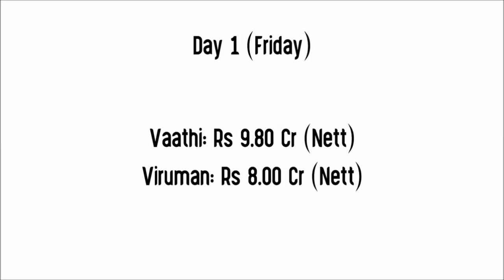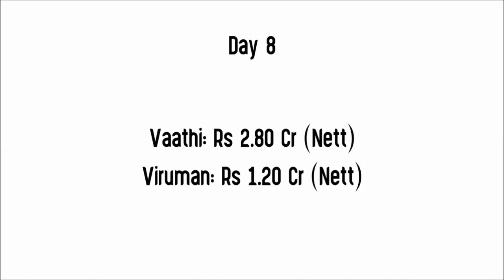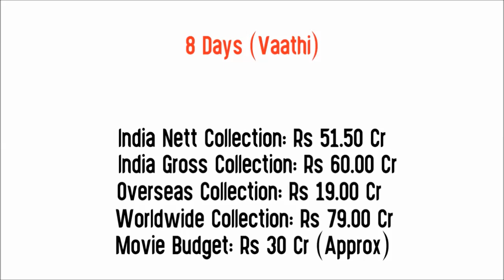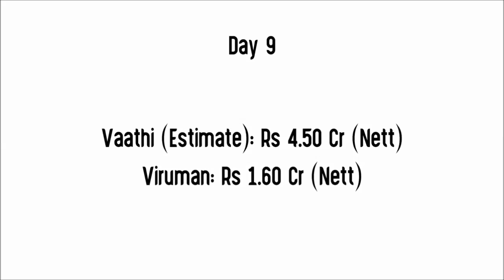Vaathi vs Viruman 9 Days Box Office Collection | 8 Days India,Overseas,Worldwide Collection | Budget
Movie: Vaathi (2023)
Star Cast: Dhanush, Samyuktha & Others.
Director: Venky Atluri
Producer(s): Naga Vamsi S - Sai Soujanya

Movie: Viruman (2022)
Star Cast: Karthi, Aditi Shankar, Raj Kiran, Prakash Raj & Others.
Director: Muthaiya
Producer: Suriya